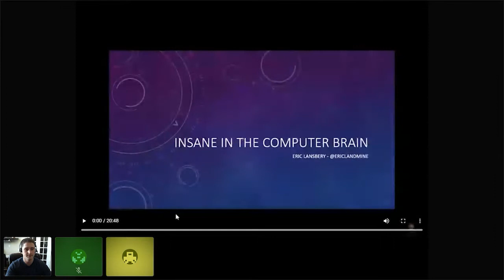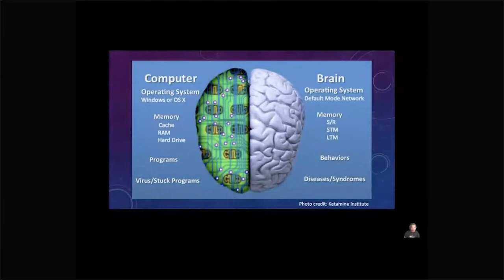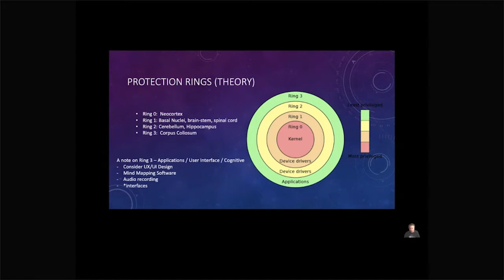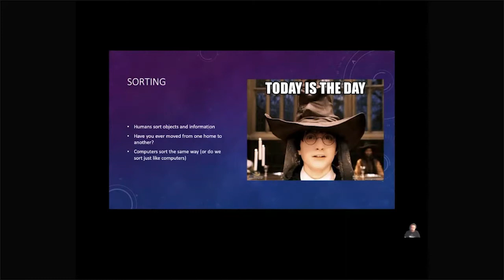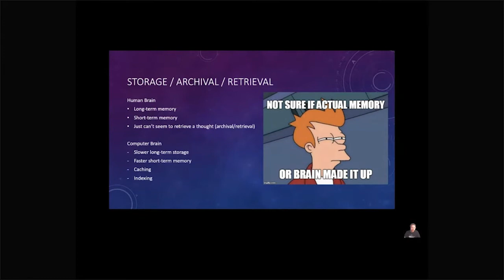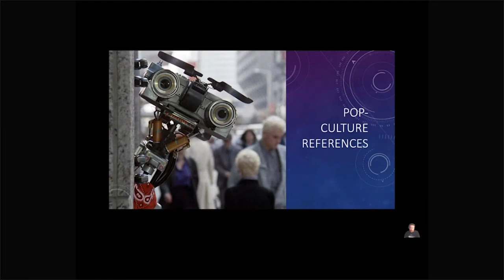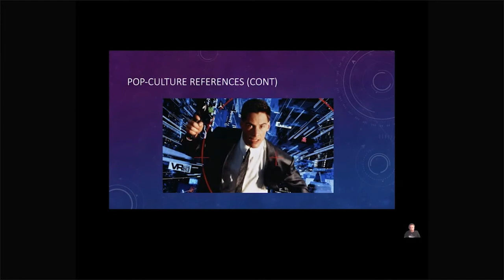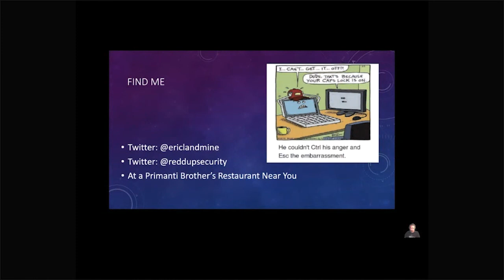t206 1630 Insane in the Computer Brain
Title:  Insane in the Computer Brain
Presenters: ericlandmine
Track: In The Beginning
Time: 1600
Virtual BSides San Antonio 2021

Abstract:

Speaker Bios:
ericlandmine
Currently serving as the Manager of Technical Services for Seiso, LLC. a Pittsburgh based cybersecurity, governance, risk, and compliance company. Known by ericlandmine via Twitter. Run/Own/Operate the Reddup Security podcast. BSidesPGH Organizer. Long time fan, long time attendee of various BSides conferences.